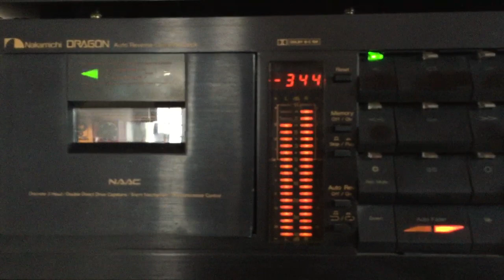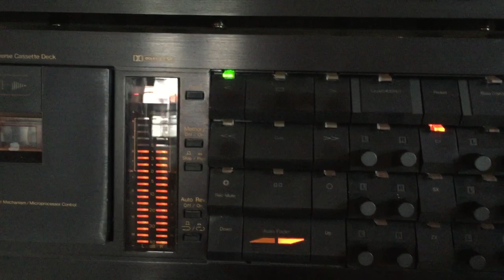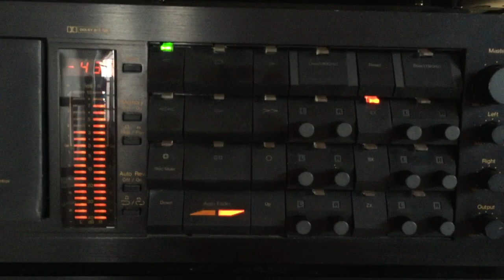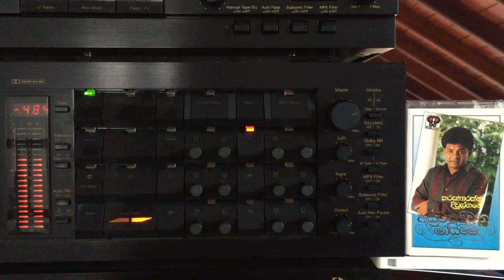Karunaratne Divulgane & Janaki Sumitra Disanayake: Mey Tharam Kandulu Wel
Lyrics: Somadasa Suriyarachchi; Melody: Somadasa Suriyarachchi